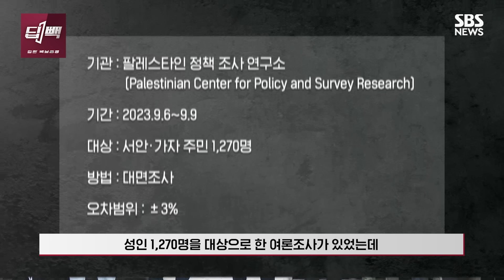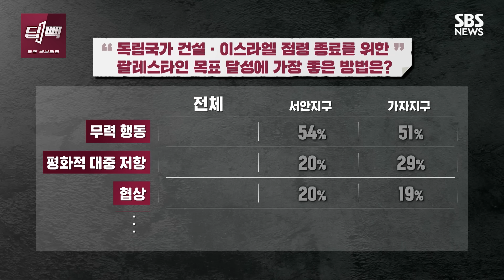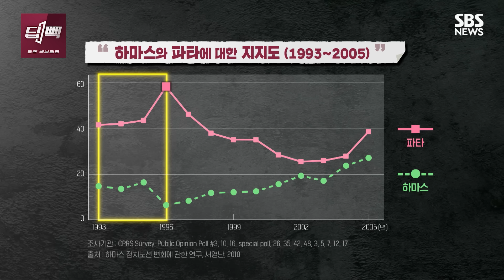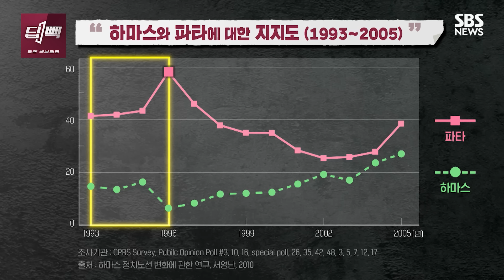팔레스타인 주민들은 '하마스'를 어떻게 생각할까? 최신 여론조사 결과를 살펴보니 / SBS / 딥빽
이스라엘을 방문 중인 바이든 미국 대통령은 지난 15일 외신과의 인터뷰에서 "하마스와 하마스의 극단적 요소들은 팔레스타인 주민을 대표하지 않는다"고 말했습니다. 팔레스타인 자치정부의 압바스 수반도 정당 ‘파타’를 포함한 여러 정당들의 연합체인 팔레스타인 해방기구, PLO가 팔레스타인 유일의 합법적 대표라고 말했는데요. 반면, 하마스는 내부적으로 지지를 받는다는 확신을 바탕으로 주민들의 참여를 독려하며 결사 항전을 예고한 상태입니다. 팔레스타인을 이끄는 두 축인 'PLO'의 주요 정파 파타와 하마스 모두 서로를 민의의 대표자로 인정하지 않는 건데요. 그렇다면 실제 팔레스타인 주민들은 누가 자신들의 민의를 대변한다고 생각할까요? 깊은 백브리핑을 전해드리는 '딥빽'에서 최신 여론조사 결과와 전문가들의 자문을 바탕으로 팔레스타인 주민들의 민심을 알아봤습니다.

취재·구성 김혜영 기자, 영상취재 양현철 기자, 영상편집 한만길 PD, 작가 김채현 서정민, CG 서현중 장지혜 성재은 권혜민, 인턴 오소영, 제작 디지털뉴스제작부

☞더 다양한 '딥빽'을 보고 싶다면?